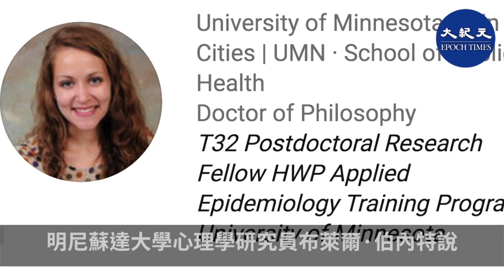最好的運動是能夠融入每個人每天的作息規律中、自己很樂意進行的活動。像跑步這樣的較大活動量才算運動的想法不對。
最好的運動
每天的作息規律中
自己很樂意進行的活動